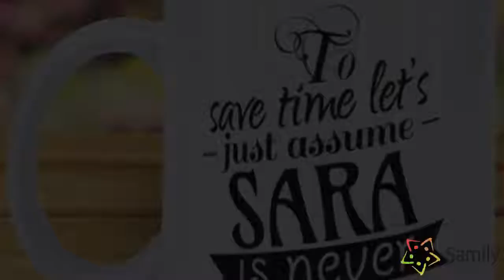Coffee Mugs For Nurses